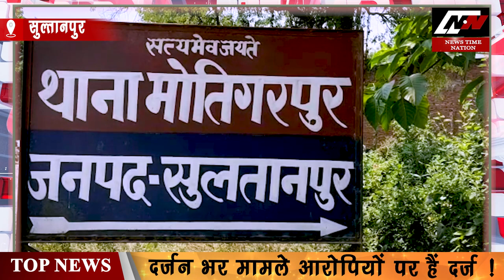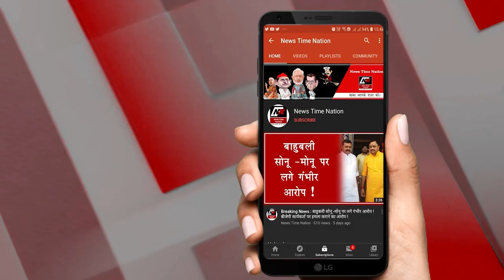सुल्तानपुर में पुलिस की गोलियों से गूंजा इलाका ! POLICE FIRING IN SULTANPUR ! | News Time Nation